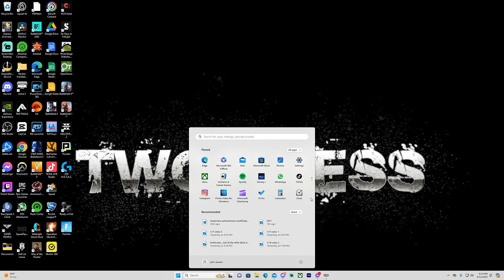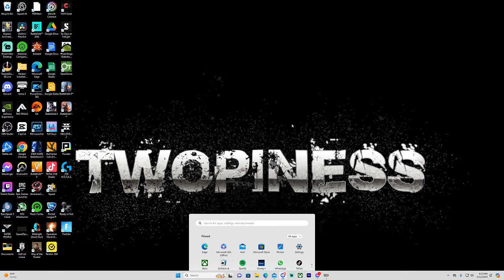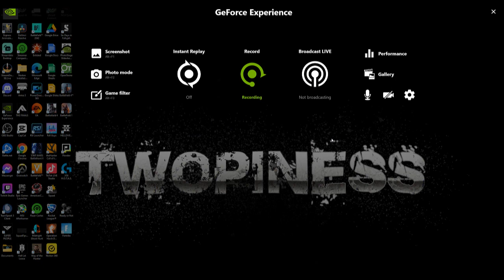Experience the thrill of Diving into hell